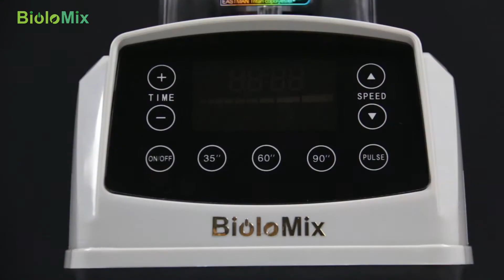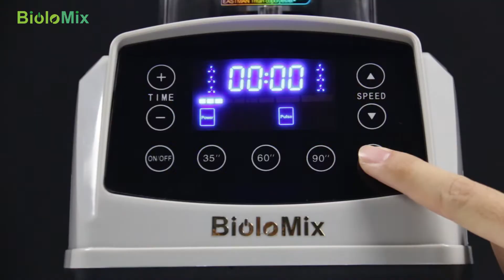BioloMix NM013 3HP BLENDER MIXER Only Cost $70+ with free shipping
Purchase Official BioloMix Blender with worldwide free shipping on aliexpress